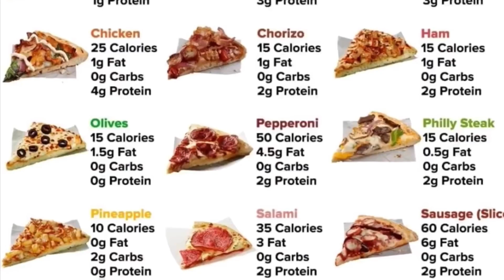Top 10 February Fan Videos